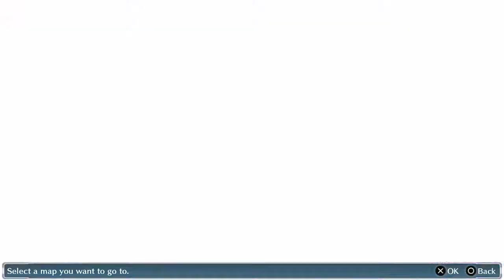Digimon Story Cyber Sleuth Episode 68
Before Yin helps out Chika with her father, we need to help a Nanimon get a newspaper. Not sure how this helps any, but at least its more Yen in our pockets, right?